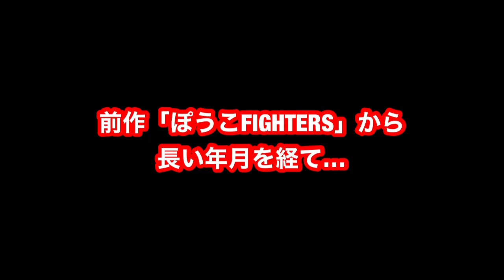【ぽうこFIGHTERS2】第一報ＰＶ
芸人、ＮＯモーション。矢野ともゆき。が制作したPC用2D対戦格闘ゲームぽうこFIGHTERSについに続編が！！

さらに進化したゲームシステムの片鱗が見れる第一報ＰＶとなっております！ついに発売開始せました！
応援して頂けたら幸いです！

　●　タイトル：ぽうこFIGHTERS2
　　　価　　格：3630 円
　　　サークル：矢野格闘

ぽうこFIGHTERSバージョン DをDLsiteでの販売を開始しました！

バージョンCからさらにバランス調整を加えた最新バージョンです。
体験版もありますので
未プレイの方もこの機会に是非！